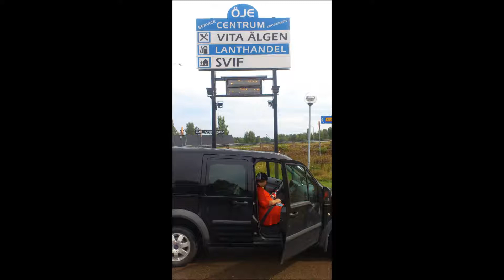My daddy's old cars.....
I maked this one because i missing my daddy's old cars a lot...
I hope you will love it and maybe them, they means a lot to me. :)